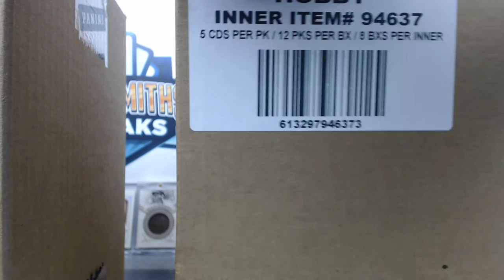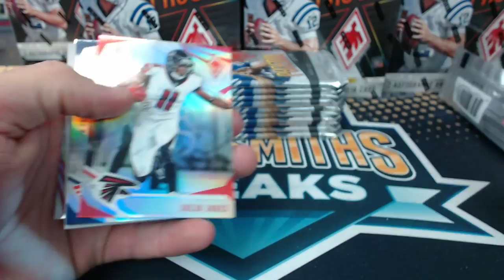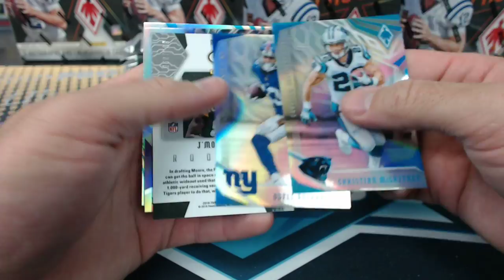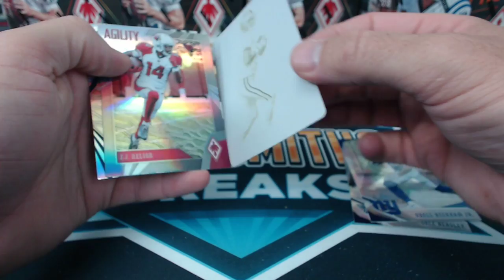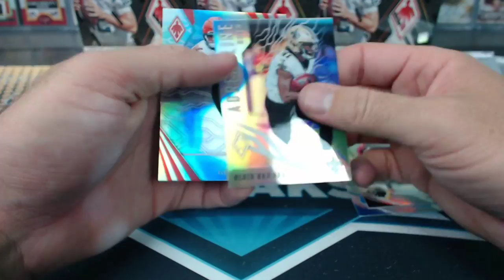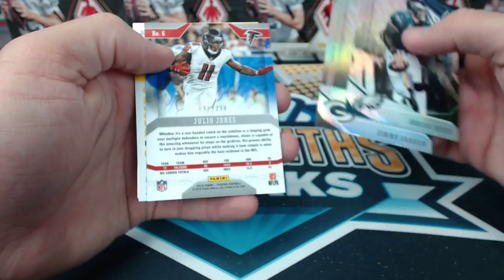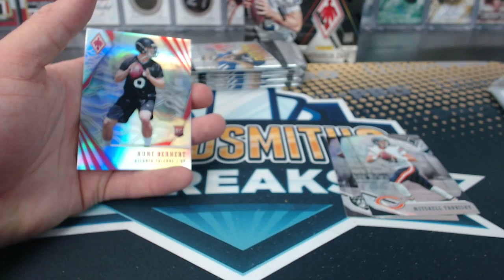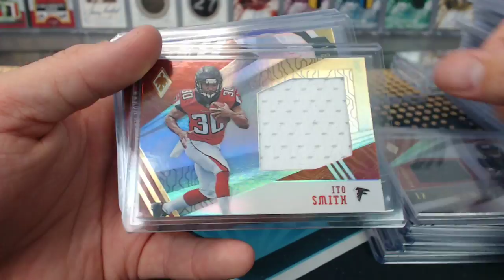2018 Panini Phoenix Football 16 Box Case Break #1